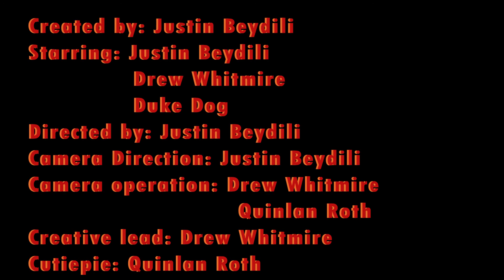Banquet Employee Training Video (ca. 1998)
official Banquet employee training video for little baby piss boys only